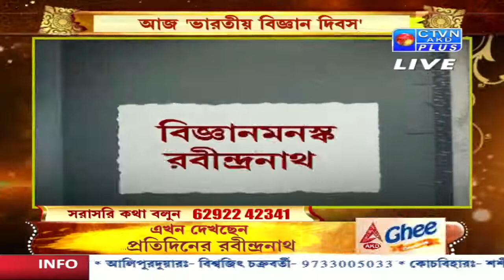PRATIDINER RABINDRANATH (Part-01) CTVN_28_02_2022 - 8:00 AM